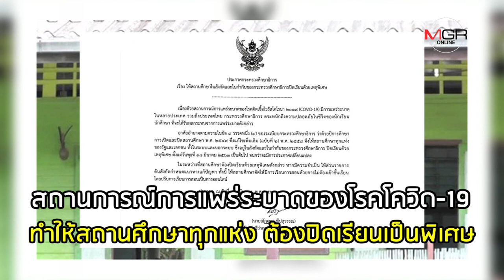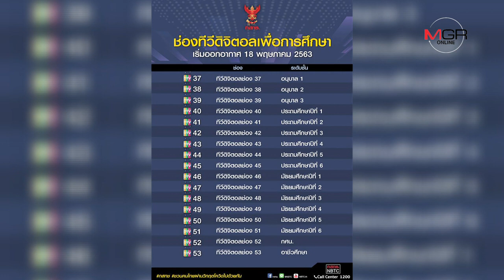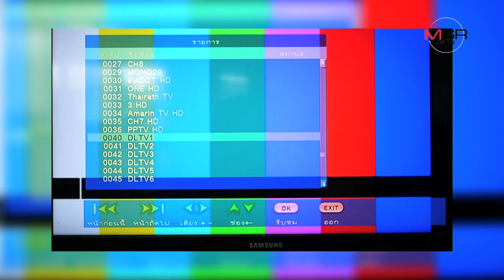จากครูตู้ สู่ทีวีดิจิทัล ท่านผู้ชมทางบ้าน อยากดูต้องทำไง?